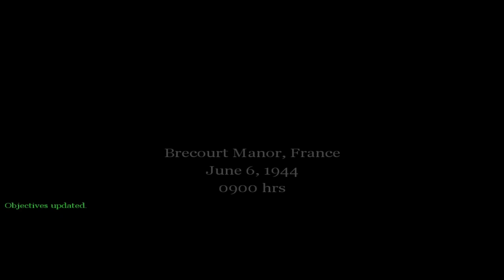Call of Duty - Mission #5 - Brecourt Manor (American Campaign)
CoD Walkthrough - Mission #5 - Brecourt Manor (American Campaign)

• Soldier: Pvt. Martin (101st Airborne Division)
• Diary:
 D-Day, 9:00 AM
Near Ste. Marie-du-Mont, Normandy, France

Battalion headquarters is a mess. All the companies are way under strength due to misdrops everywhere. Hopefully Foley knows what he is doing cause I don't think we're going to be getting much help from there.
Meanwhile we already have a new a mission. A german artillery battery a few miles north of here has just opened fire on the beaches. The CO wants it silenced and he picked us to do it. We're going in without air or artillery support and way outnumbered, but that seems par for the course at this point.

• Current location: Brecourt Manor, France
• Date & time: June 6, 1944; 9:00 AM

• Mission Objectives:
- Secure all enemy maps and documents.
- Provide covering fire for Sergeant Moody.
- Get the explosives from Sergeant Moody.
- Destroy the enemy artillery guns.
- Kill remaining Germans.

Used device: Keyboard
Recording Software: Fraps
Video Editing Software: Sony Vegas Pro 11